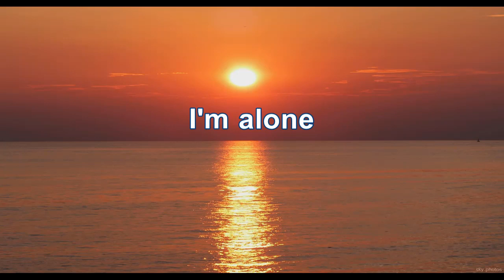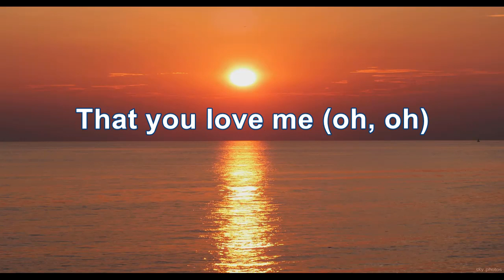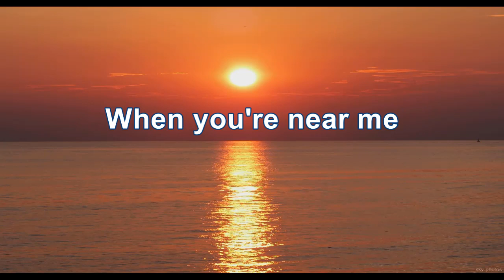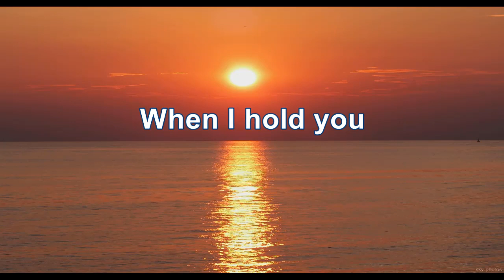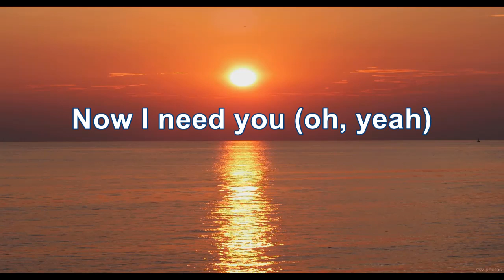Chicago - Make Me Smile (HD/Lyrics)